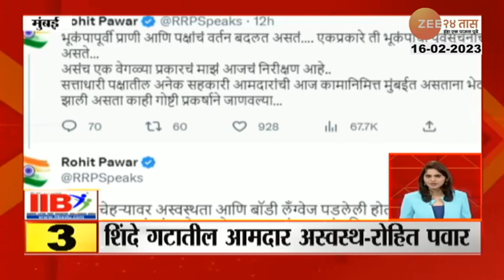महाराष्ट्र सुपरफास्ट | Maharashtra Superfast | Part 1 | 16 Feb 2023 | Marathi News | Zee24taas